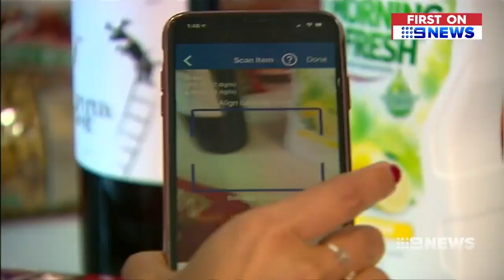IRI Shopper Panel featured on Channel 9 Brisbane 27 June 2019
Channel 9 visits with IRI to learn more about what IRI Shopper Panel has to offer and how scanning data is used to help retailers and manufacturers